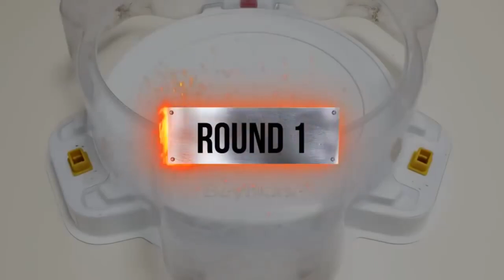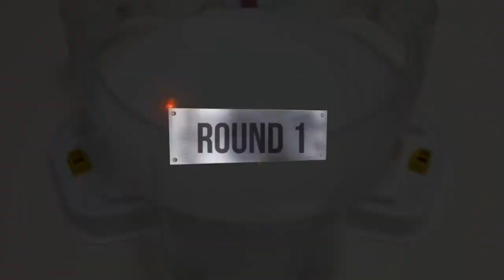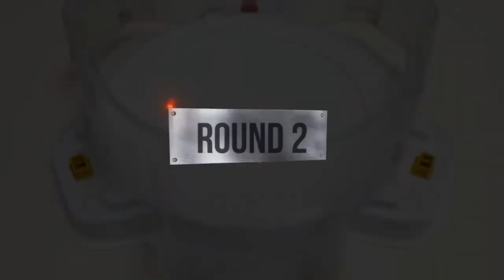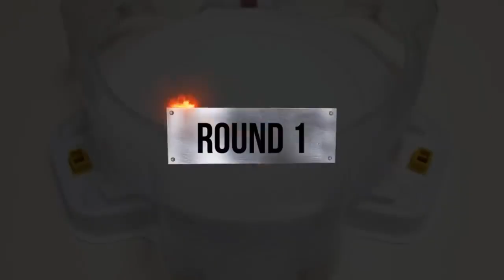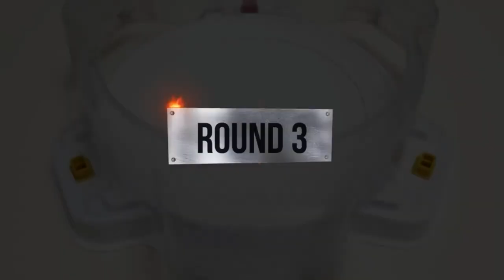Beyblade Burst Sparking 【Infinite Achilles VS ALL Season 5】 Marathon 베이블레이드 버스트 DB ベイブレードバーストDB